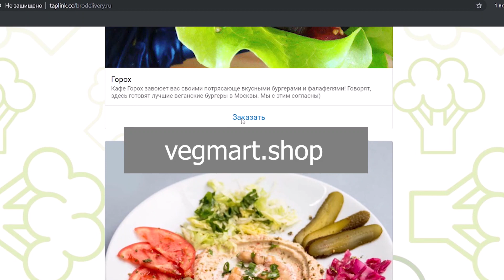ВегМарту нужна помощь. Ищем партнеров и создаем новую компанию. Репост, лайк, покажите друзьям!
🙏🏻 Здравствуйте, друзья. Мы редко к Вам обращаемся за помощью, но сегодня нам нужна ваша помощь. Подумайте, нет ли среди Вас или Ваших друзей-знакомых тех, кому нужны МЫ, а они нужны НАМ. Не венчурные фонды, не "миллиардер" Андрей Хрусталев и подобные, не "отправьте презентацию в компанию Лютик". А настоящие живые люди или компании, готовые вложится в светлое дело.

💥Грядет юбилейный маркет ВегМарт No40, который пройдет 25–27 сентября в самом сердце Москвы, на Арбате 24 и уже можно точно сказать: «Пора расширять географию».

🏅Стартовав в Москве в 2016 году — вегетарианский клуб ВегМарт стал уникальным явлением для России и всего русскоговорящего мира. Мы предоставили площадку для общения с клиентами бизнесу и место для встреч, знакомств и провождения времени посетителям-вегетарианцам. С 2016 года наши мероприятия в Москве и Питере посетило приблизительно 120,000+ посетителей.
Цифра будоражит воображение, она говорит о том, насколько востребовано то, что мы предложили людям и показывает насколько нас много (вопреки сообщениям официальных отчетов). Сегодня наш клуб готов к масштабированию по всей стране — от Калининграда до Камчатки и даже в другие страны.

💥Модель оттачивается до совершенства, команда сколочена, мы гордимся тем, чем занимаемся. Для нас это больше ПУТЬ, нежели бизнес, однако учитывая все особенности Российского и мирового вегетарианства еще при старте было принято решение сделать клуб коммерческим и приносящим прибыль. Все эти годы проект существовал и стартовал исключительно за счет финансирования одного человека — создателя клуба ВегМарт — Никиты.

За первые три года было потрачено более 100.000 долларов личных сбережений, клуб вышел на окупаемость не сразу, но все же вышел в 2019 году. Если бы Никита был миллиардером — клуб уже появился бы на просторах от Москвы до Камчатки еще пару лет назад, но сегодня Никита обычный человек — основная работа которого — возглавлять ВегМарт. Ради запуска ВегМарт Никита продал и отказался от другого неэтичного бизнеса, все вырученные средства вложив в клуб и Фудкорт Брокколи на Таганке, который теперь ежемесячно посещает до 20,000 посетителей.

🚀Нам нужен рывок, взлет ракеты! Сегодня нас ждут по всей стране, слава о наших мероприятиях уже давно разошлась за пределы Москвы, к нам приезжают/приезжали посетители и предприниматели из Самары, Петербурга, Владивостока, Хабаровска, Екатеринбурга, Кирова, Казани, Калининграда, Уфы и многих других городов России. К нам приезжал проект из Германии, не обошлось без братской республики Беларусь. К нам приходили запросы на франшизу из Казахстана, Украины, Азербайджана. При этом сами мы лишь один раз смогли выехать в Петербург, что вышло проекту большим боком, нам очень дорого обходится открывать новые города. При этом работать в такой команде как ВегМарт мечтают сотни девушек и парней по всей стране и мы готовы дать им нужную работу.

Нас очень много, у всех есть друзья и знакомые, все что происходит полностью в наших руках — Никита доказал это на собственном примере, выйдя с инициативой, которую ВЫ массово поддержали. Благодаря ВАМ мы успешны.

👉Сегодня нам нужны новые партнеры-предприниматели и инвесторы в клуб и у нас не получается найти таких людей БЕЗ вашей помощи. Нам нужно ОБЪЕДИНИТСЯ для достижения общей цели — превращения ВегМарт в мощный социальный и бизнес-проект. Оглянитесь вокруг себя, вспомните людей, которым было бы интересно стать инвестором и учредителем ВегМарт. На поклон к традиционным инвесторам мы больше не пойдем — это трата времени, там стена, люди не понимают ни наших идей ни масштабов мышления, главное не понимают, что ВАМ это нужно! Все что интересует традиционных инвесторов — это деньги, а нас в первую очередь интересует совершенно другое, но мы понимаем, что без денег никак.

Клуб ВегМарт и фудкорты Брокколи должны стать одной компанией, мы готовы к запуску франшизы и нас должно быть много.

Деньги нужны серьезные, на запуск всего проекта в масштабах России потребуется до 20 миллионов рублей, эти деньги 100% окупятся, сроки назвать невозможно, но наш поезд уже давно на ходу и непременно доедет к поставленной цели с ВАШЕЙ ПОМОЩЬЮ. А что про карантин? Он только сделал нас сильнее, как только сняли изоляцию мы, продолжили как ни в чем не бывало…
Распространяйте данное обращение на своих ресурсах, на личных страницах, отправляйте ссылку друзьям в мессенджерах.

Доставка в Москве
vegmart.shop